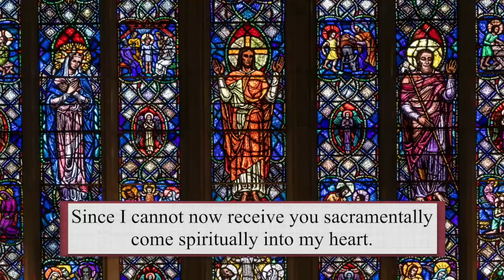Catholic Mass Today | Daily TV Mass, Friday May 21 2021